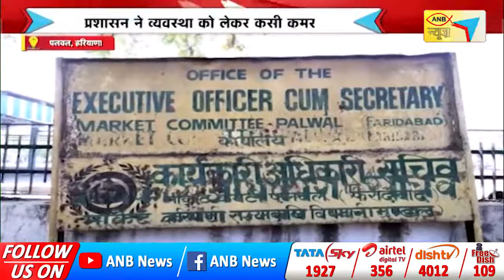1 अप्रैल से गेहूं की होगी सरकारी खरीद | ANB NEWS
1 अप्रैल से गेहूं की होगी सरकारी खरीद | ANB NEWS